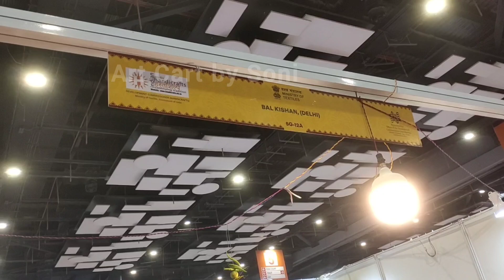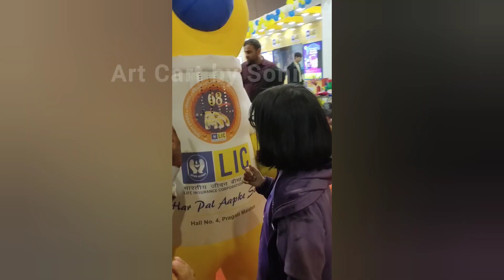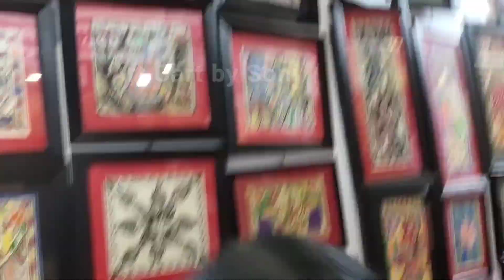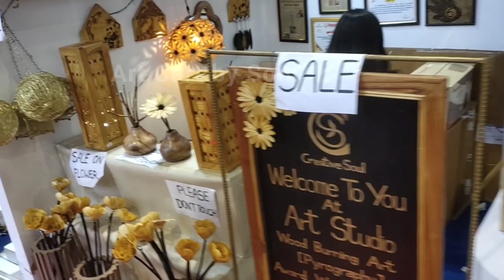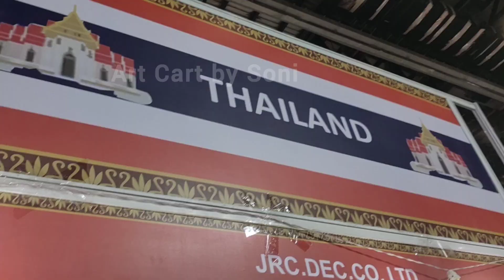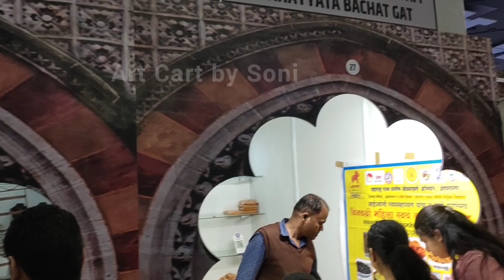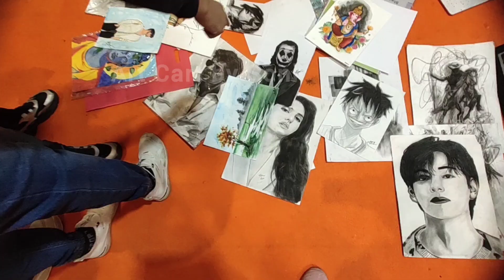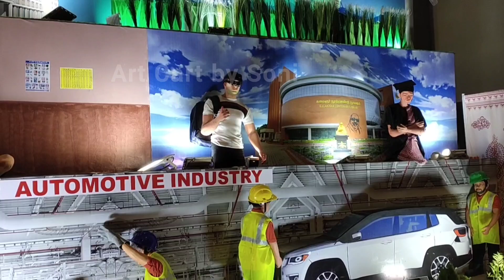Handmade Craft Mela"Trade Fair Tour: Products, Stalls, and Experiences"|" Trade Fair 2024"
Craft Mela"Trade Fair Tour: Products, Stalls, and Experiences"|"Highlights from the Trade Fair 2024"

"Welcome to our exclusive coverage of the Trade Fair 2024! In this video, we take you on a journey through the vibrant and dynamic atmosphere of the trade fair, showcasing innovative products, unique stalls, and exciting experiences. Discover the latest trends, creative ideas, and incredible opportunities presented by exhibitors from across the globe.

Whether you're here to explore business prospects or simply enjoy the festive vibes, this video has something for everyone.

Innovative Products

Business Opportunities

Exhibitor Highlights

Best Stalls and Trends